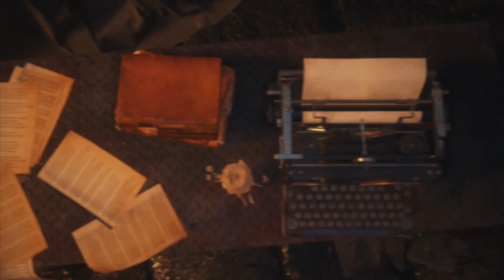Resident Evil 4 remake separate ways part 4 boss